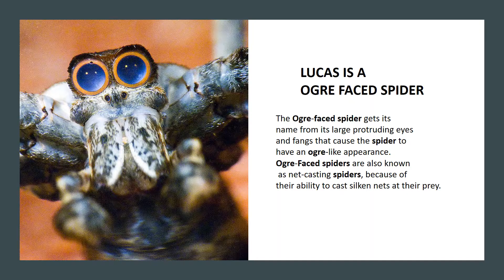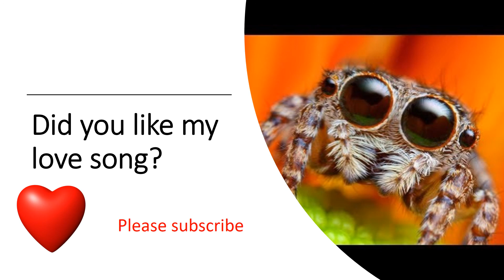Lucas the spider Musical spider Song with Lilly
Lucas the spider sang this beautiful song Lilly the spider . Lucas sings so beautifully. He is  a musical spider. Sometimes he gets captured . Sometimes he gets captured and runs away. Watch the song sang by this adventurous spider Lucas. He is so so cute that he hits the web so quickly. Lucas cuteness has made people of the world more friendlier with spiders.
Online expert is a channel that explores beauty of every possible things , even spiders.
I am not a spider person.  I don’t like them. Spiders rank right up there with rats, birds and snakes in my big book of fears. But there’s one spider who could change everything. He is ADORABLE. In fact, I want to hold him, squeeze him and put him in my pocket.

Meet Lucas the Spider. His big eyes and furry little body make him look like a Beanie Boo we all want to snuggle.

Lucas is the creation of animator Joshua Slice, who also happened to work on some blockbuster hits like “Epic” and “Zootopia.” For this short Slice asked his nephew, also named Lucas, to voice his happy spider. The video posted on Nov. 5 already has over 4.8 million views on YouTube